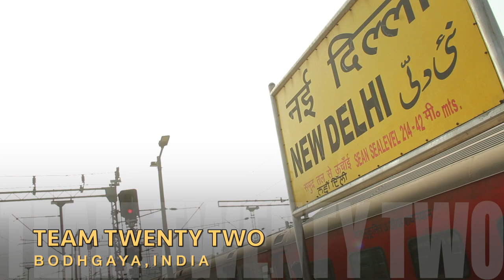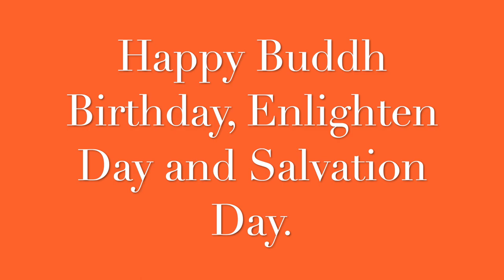तीन तरह की बुद्ध पूर्णिमा Three types Buddha purnima تین طرح کے بُدھ پورنِما